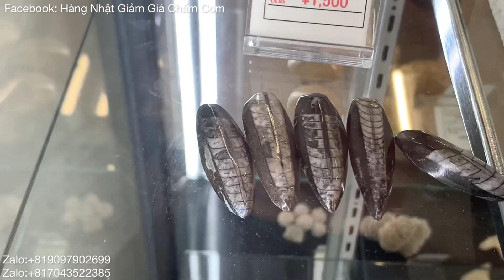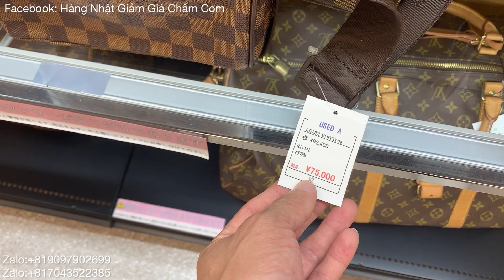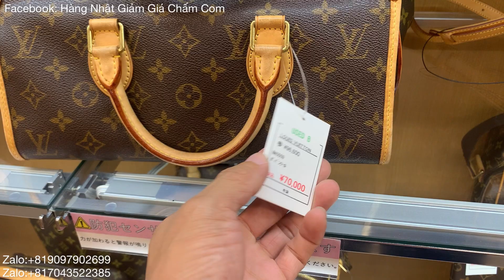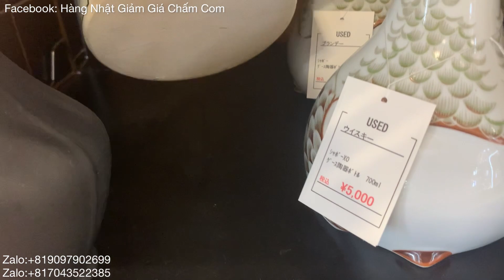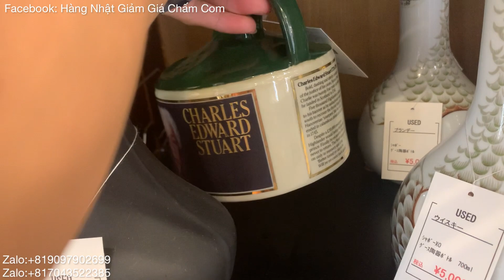18.09.22|Báo giá Răng cá mập hoá thạch 2.5 triệu năm-Túi louis vuiton-Trứng hoá thạch-Đá phong thuỷ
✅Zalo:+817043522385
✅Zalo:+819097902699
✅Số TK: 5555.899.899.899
✅CTK: LÊ QUANG CẢNH
✅Ngân Hàng: Quân Đội MB